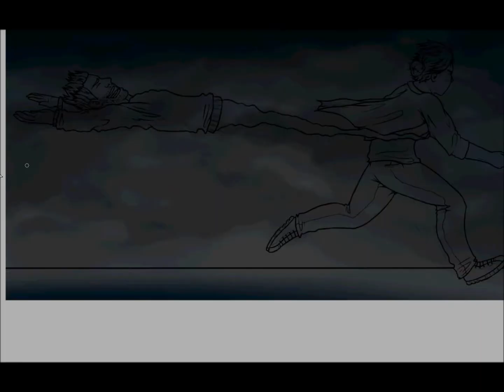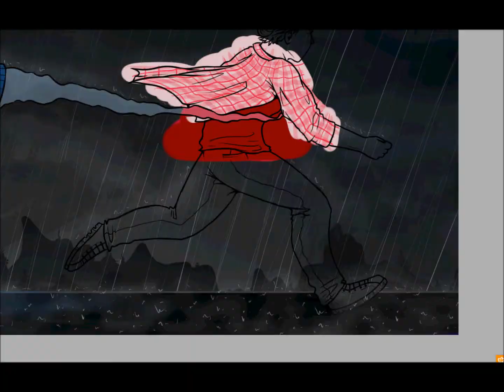Beyond two souls- Pewdiepie - Speedpaint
Whey o3o
Some picture for pewds :D